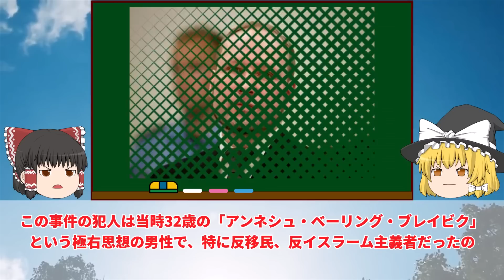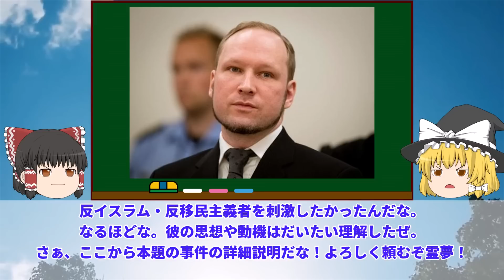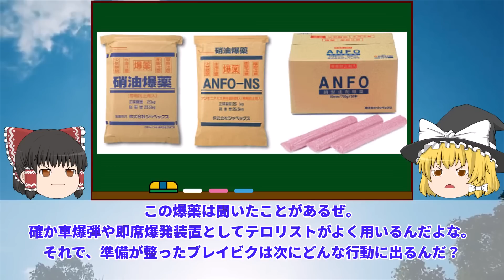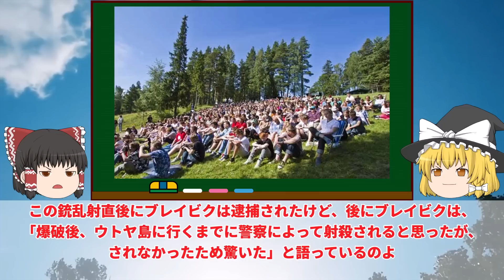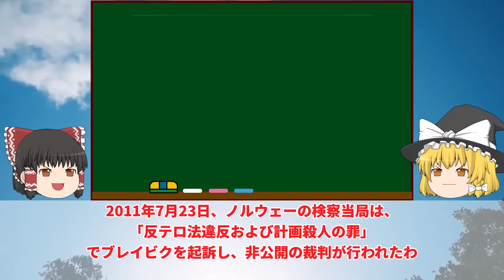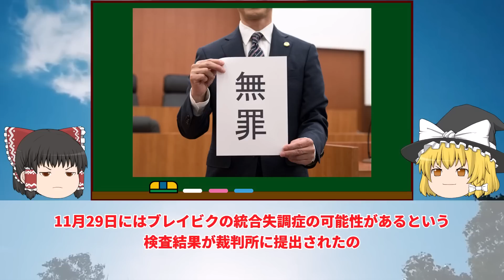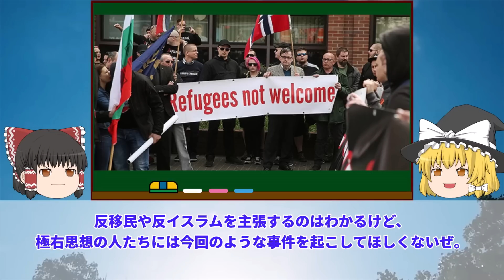【ゆっくり解説】○人の世界記録…たった1人の犯人が引き起こした史上最悪のノルウェー連続テロ事件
ゆっくり解説：ノルウェー事件